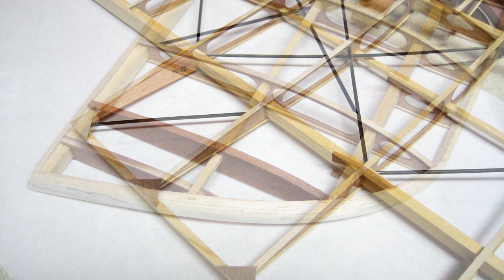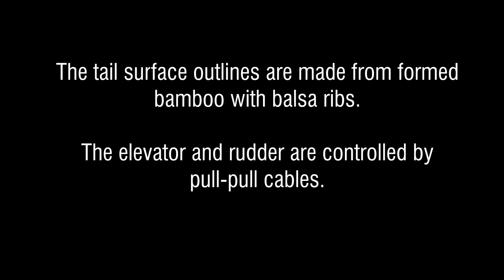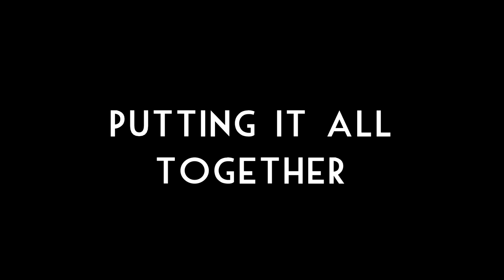Antic Biplane Build and first flight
Antic Biplane build-along from a '74 vintage kit and first flight. Construction uses spruce, pine, plywood, bamboo, and balsa. All "flying wires" are structural. The plywood ribs are finished with spruce cap-strips.

All control surfaces are cable-controlled. The ailerons use Lou Proctor's original closed-loop cable system that runs off a single servo in the fuselage.

Powered by an OS FS90, the 64" wingspan biplane takes off on less than 1/2 throttle and cruises around at 1/4 throttle. Could easily use a smaller engine but the FS90 is the only 4-stroke I have.

The finished wood on the front-fuselage is the structural plywood with no veneer. It was sanded, stained, then went through several coats of clear polyurethane sanded carefully between coats.

The fabric is "antique" Solartex.